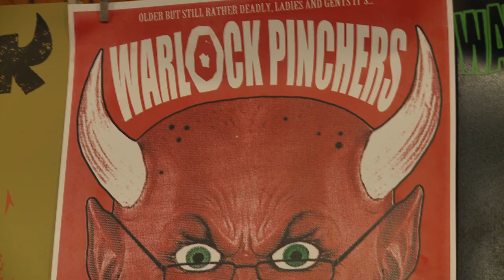WARLOCK PINCHERS - 2 NIGHTS OF PURE EVIL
IN AUGUST OF 2010, THE WARLOCK PINCHERS REUNITED FOR 2 PERFORMANCES.  WORSHIP HERE.  YOU'LL WANT MORE.